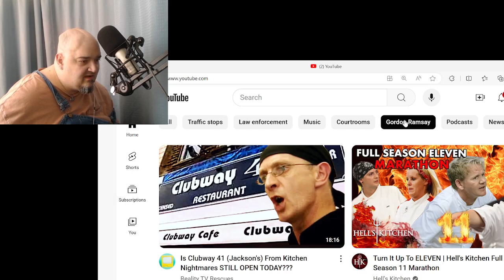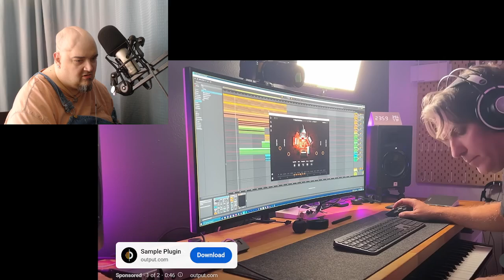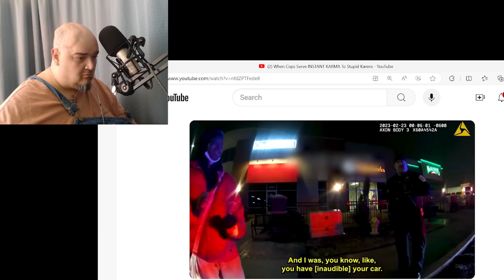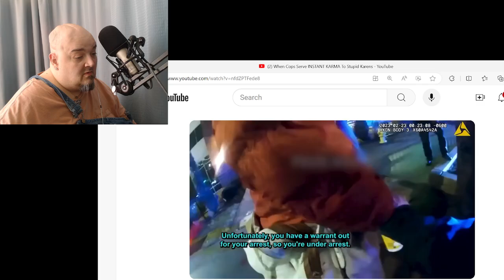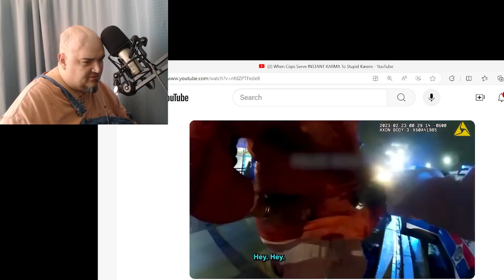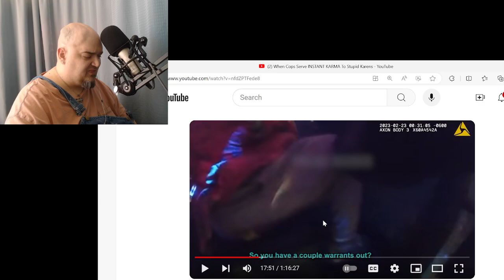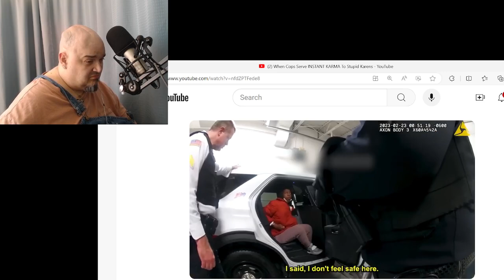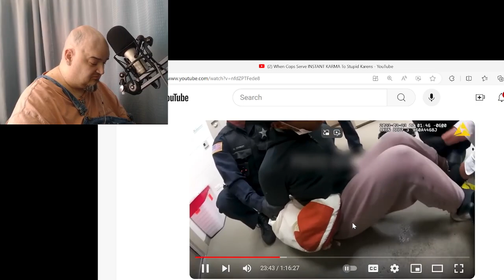I'm back to reacting. Stupid Karens.